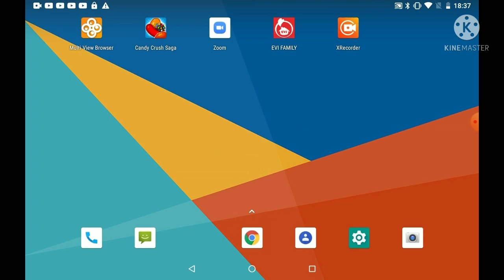PLAYING CANDY CRUSH//@steph18vlog